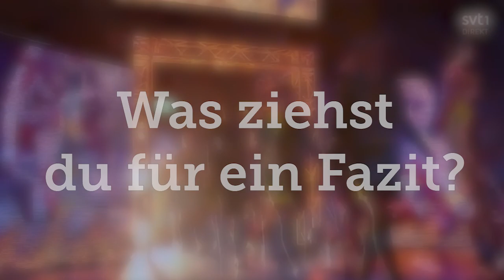Lara Heini ist Vizemeisterin in Schweden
Die Schweizer National-Torhüterin Lara Heini spielte am Samstag mit ihrem Team Pixbo Wallenstam um den schwedischen Meistertitel. Gegen die Favoritinnen, Team Thorengruppen, hielt Pixbo im Finalspiel gut mit, verlor am Ende aber doch mit 4:5.